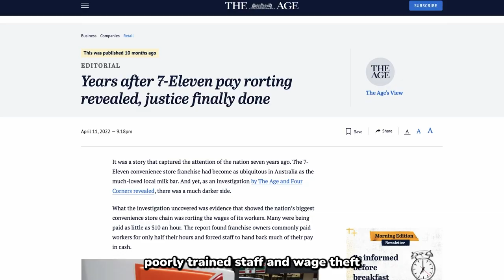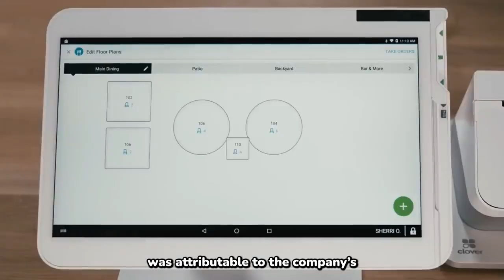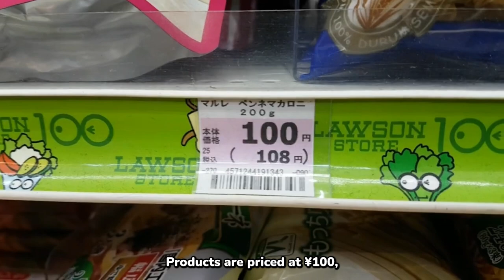Japan History: Convenience Stores, EXPLAINED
TIMESTAMPS
0:00 - Intro
0:38 - The First Conbini
0:43 - Enter, 7-Eleven
1:34 - 7-Eleven Expansion
1:57 - The 'Conbini' Race, Family Mart and Lawson
3:18 - Lawson's Ironic History
4:32 - Differences Among Chains
5:26 - Outro

7-Eleven? Tuna-mayo onigiri? SAY NO MORE.

Today we are exploring the history of convenience stores in Japan (otherwise known as 'conbini').

Rahil

Say hi on my other social platforms!

Shot with Sony A7III.